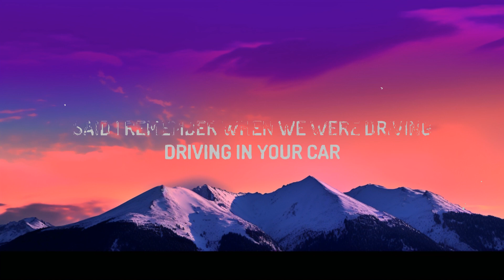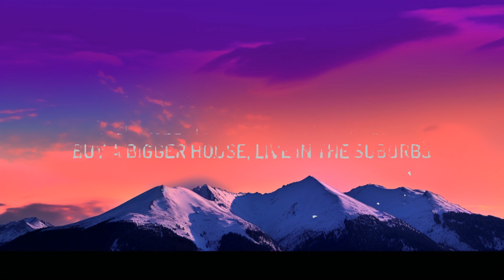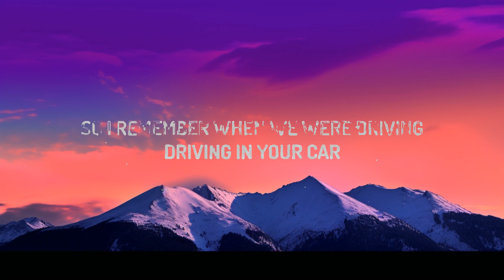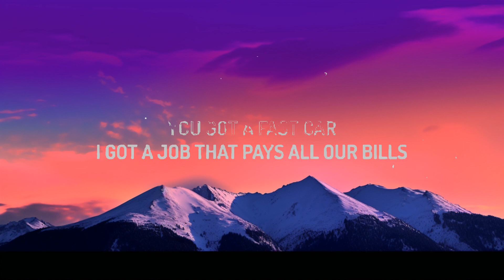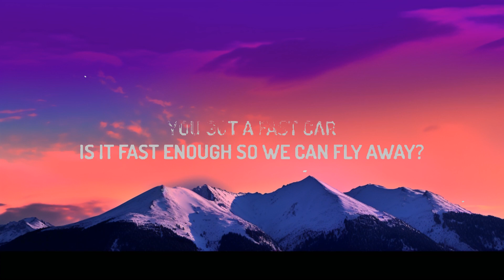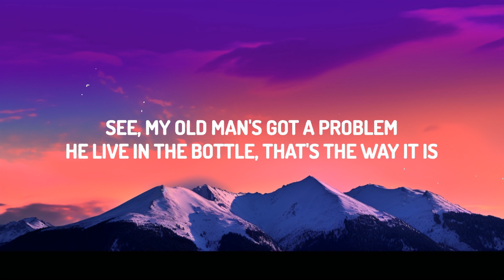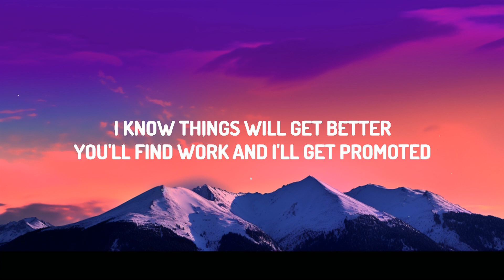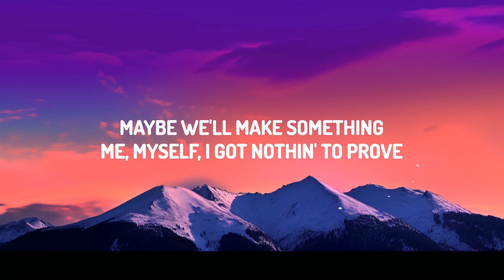Luke Combs - Fast Car (Lyrics) [1 Hour Version]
(Lyrics)
[Verse 1]

[Instrumental Break]
[Outro]
Leave t